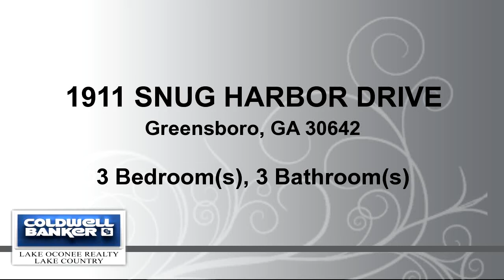Residential for sale - 1911 SNUG HARBOR DRIVE, Greensboro, GA 30642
Beautifully appointed Ranch Home in Reynolds Landing. Overlooking the 7th Green this home has an open floor plan with numerous upgrades, a Spacious kitchen with Custom cabinets & breakfast bar,  distinctive great room with a vaulted ceiling, and large master bedroom with a walk through closet to the laundry.  If you are looking for one level elegant living, this a must see.

Bedrooms: 3
Bathrooms: 2 full and 1 half Bathrooms
Square Feet: 2295
Price: $328,000

09/09/2016 01:41:01 am

Last modified: